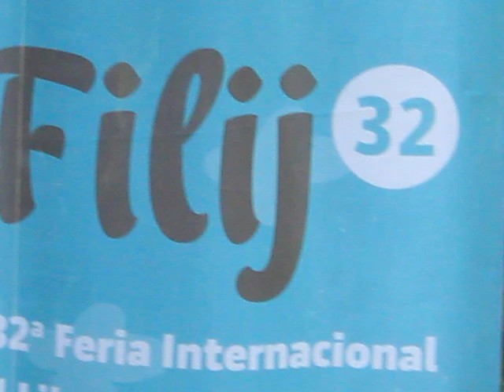Flor de Río - BaNduLa - 32 Feria Internacional del Libro Infantil y Juvenil CENART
32 Feria Internacional del Libro Infantil y Juvenil CENART